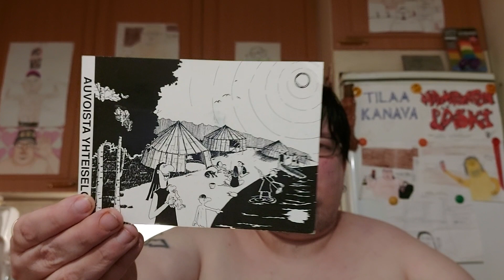Hampaaton läski esittelee ruokaostokset: Osa 129